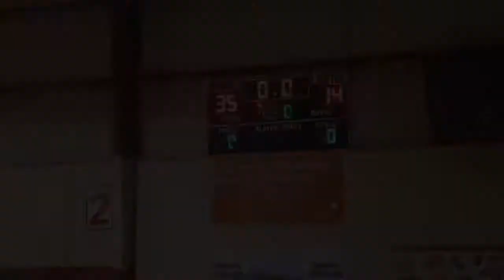LU 2025: Let Us Introduce Ourselves... We in the Building